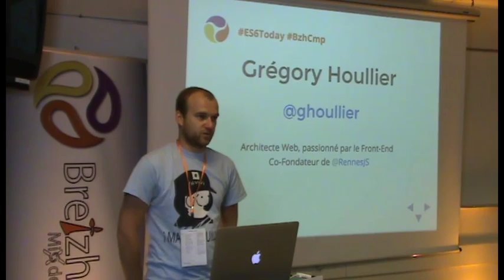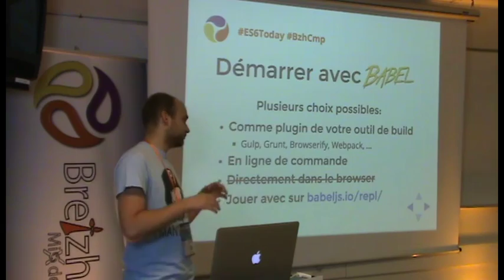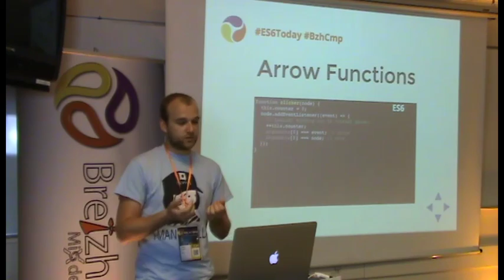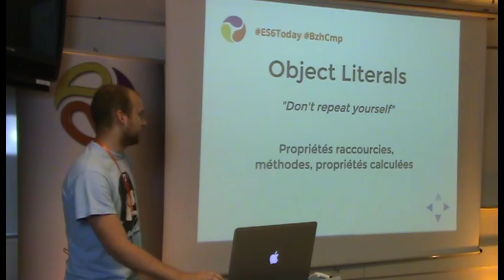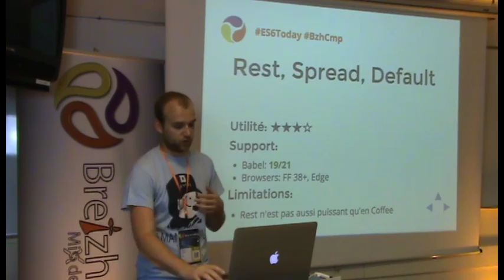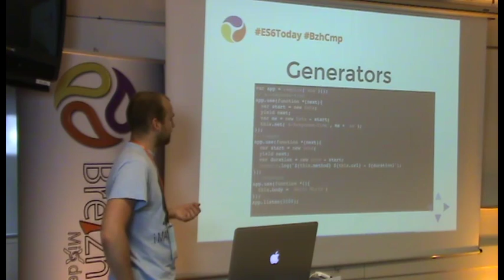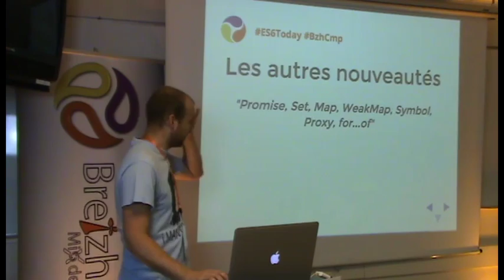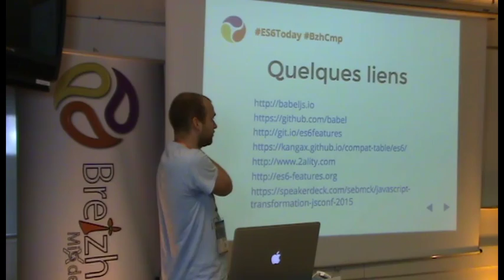Passez à ES6 dès aujourd'hui avec BabelJS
Après avoir présenté rapidement le parcours chaotique d'EcmaScript 6, nous verrons ensemble les nouvelles fonctionnalités apportées par cette version : Modules, Class, Arrow Functions, Paramètres déstructurés... Nous aborderons enfin comment intégrer dès aujourd'hui ces nouveautés dans le code d'un projet via le transpileur BabelJS